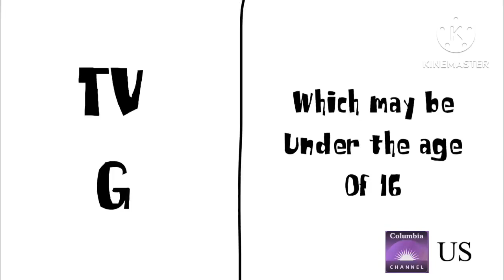Ashley Parade S4E16: The Tooth Fairy gave Caillou’s Buck Tooth